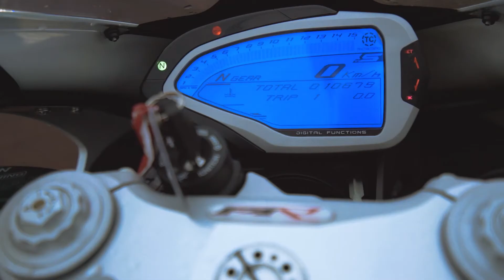MV Agusta F4 1000 R | Was ein Motorrad!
Neues Motorrad der Woche bei uns im Hause Limbächer!

Limbächer & Limbächer Bikers World - Stuttgart - FilderstadtEuropas größte Motorradausstellung auf 20 000 qm mit über 2000 Motorrädern in der Ausstellung.
mehrfach ausgezeichnet beim Award Motorradhändler des Jahres
Lieferung frei Haus bundesweit für nur 99.- Euro
Barankauf und Inzahlungnahme von Motorrädern aller Marken.
Ausstellung und Bistro täglich (auch Sonntags) bis 20.00 Uhr geöffnet.

Motorräder jetzt online kaufen!

Besucht uns auch auf Instagram @limbaecher

Foto und Video @Edler_Graphics